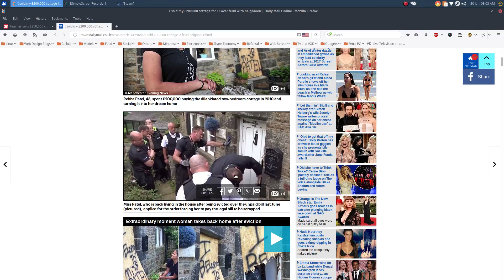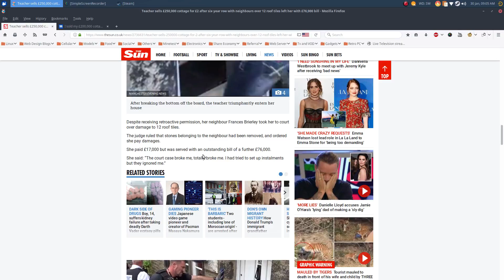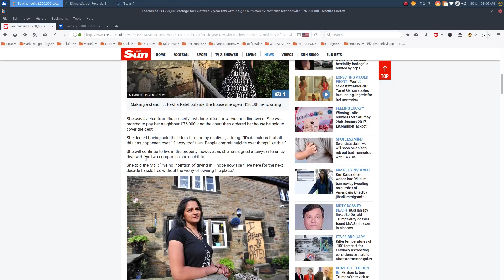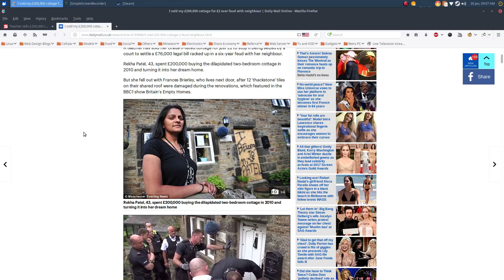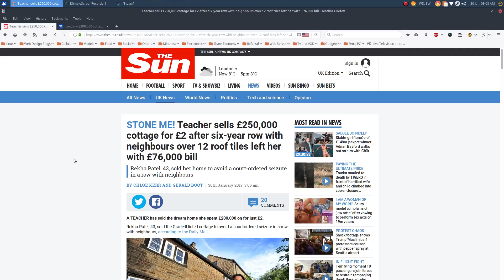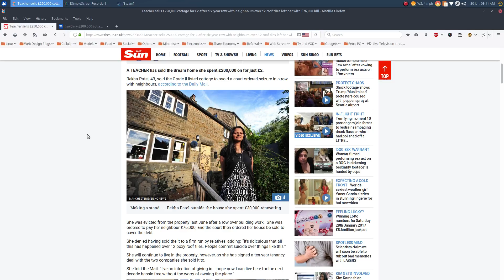Rekha Patel lost her home, by selling it for two pounds.